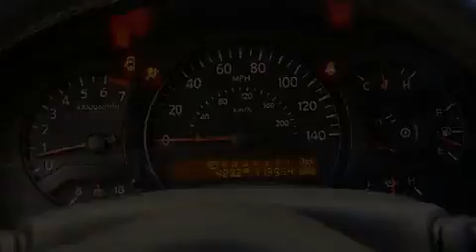2005 Nissan Armada Miami Fl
Year : 2005
 Make : Nissan
 Model : Armada
 Engine : Gas V8 5.6L/339
 Trans . : Automatic
 Exterior : Smoke
 Miles : 113,953
 Interior : Steel/Titanium
 Stock : 46600A

 14350 NW 56th Ct.